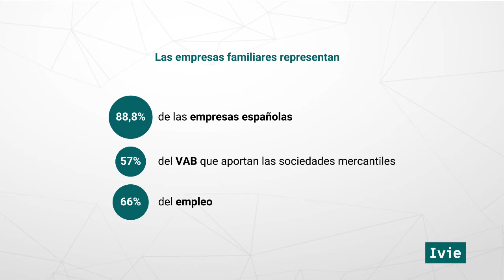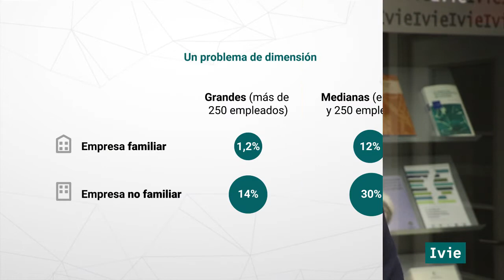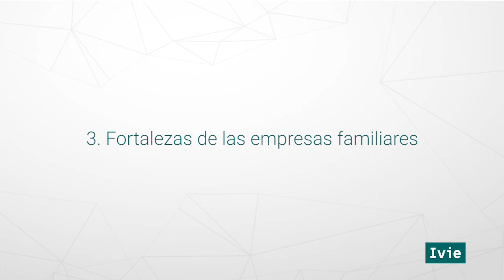Alejandro Escribá: la empresa familiar, retos actuales y futuros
El investigador del Ivie Alejandro Escribá nos muestra un retrato de las empresas familiares en España y su peso específico en la economía. Además analiza las principales fortalezas y debilidades de estas compañías y los retos que han de afrontar para su perdurabilidad.